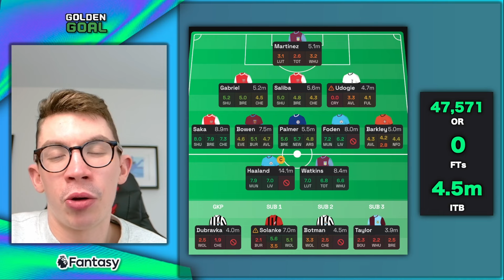40k OR! MY FPL GAMEWEEK 27 TEAM SELECTION! 👥 | Fantasy Premier League 23/24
Tom talks through his team ahead of fpl gameweek 27

Stats - fbref.com (xG Data) and sofascore.com (heatmaps and in-game stats)

Thanks to Uppbeat and Prigida - All music has been downloaded and used with the correct licensing arrangements.

My equipment:

🎙 My mic
🎙 My mic stand